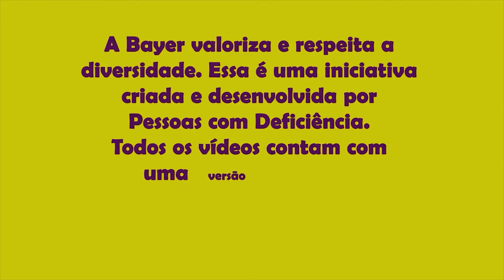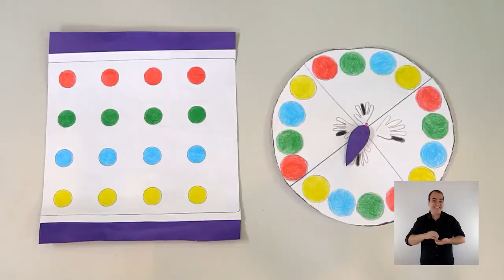LIBRAS_Diversidade na Palma da Mão + Jogo Dança dos Dedos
Para baixar os arquivos do Jogo Dança dos Dedos, confira a página Bayer Educação para vidamelhor é uma iniciativa que compartilha, de forma lúdica, conhecimentos sobre ciência, saúde e nutrição promovendo a diversidade e inclusão.